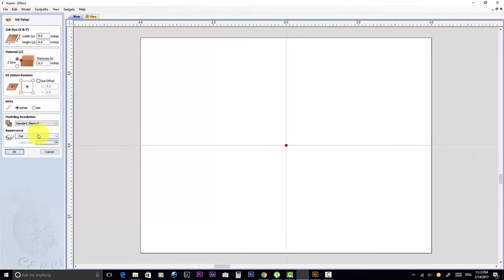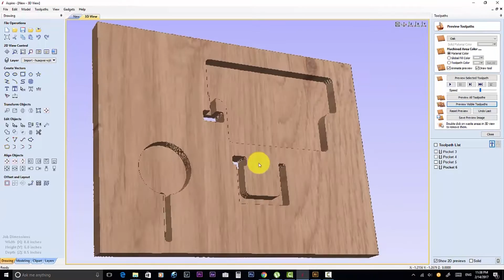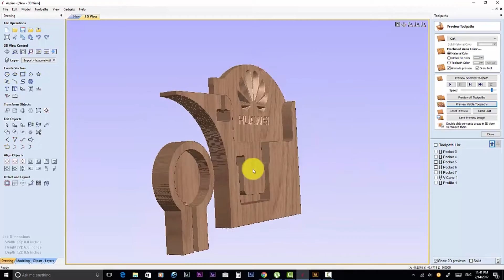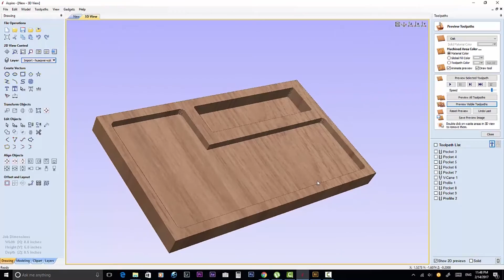Cnc project. Charging Dock Station For Huawei Mate 9 and Huawei watch